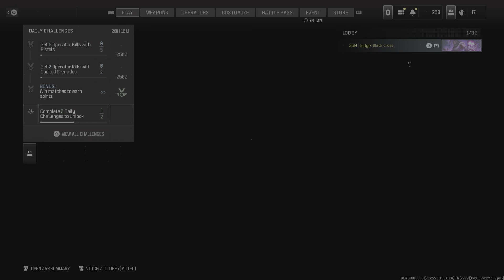Knife and Shield push for objectives